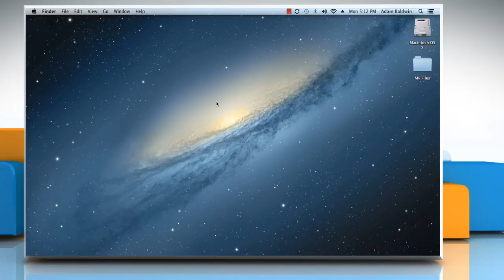How to fix Connection timed out message while sending email in Mac® OS X™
Are you getting the message 'Connection timed out' while sending e-mail through Mail app in your Mac® PC? If you are looking for methods to resolve the issue, just follow the easy steps shown in this video.